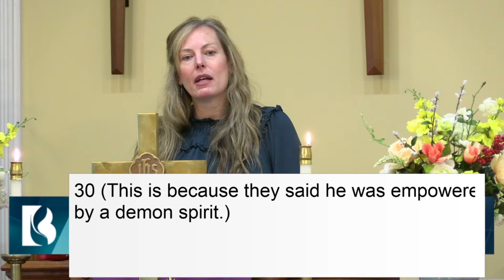BogartUMC "Misunderstood" 02/21/21 Sermon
It is an interesting path - following Jesus...It's filled with tension and there's a massive push (then and now,) to disregard, misinterpret, and misunderstand everyone who decides follow him.